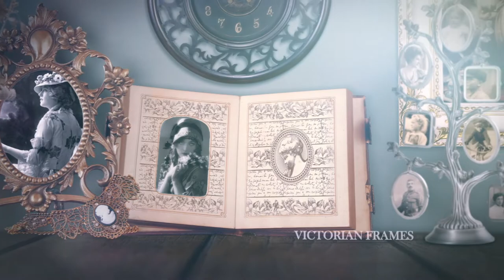Victorian frames after effects gothic template preview video